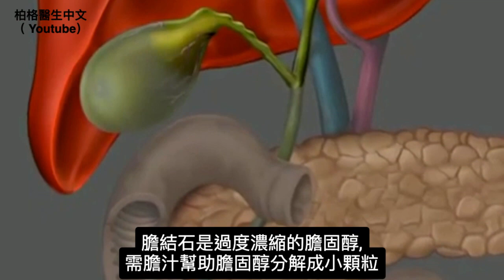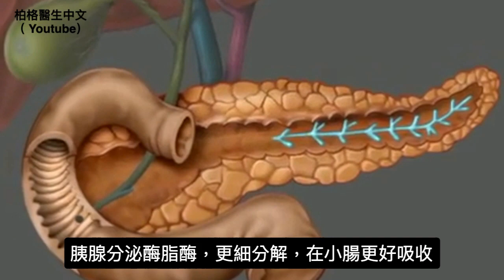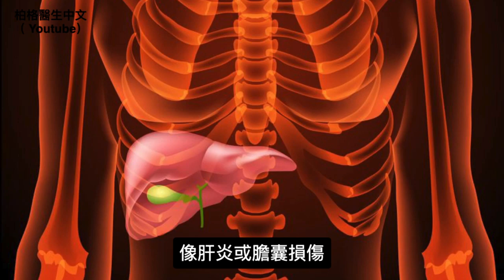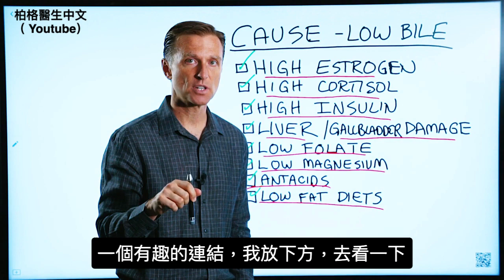(結石4)膽結石來自膽固醇過高？膽鹽與高脂肪飲食,柏格醫生 Dr Berg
時間標示
0:00 膽結石是因為膽固醇過高嗎？
0:30 膽汁不足，你會得到膽結石
2:39 當你在生酮時，起初可能沒有足夠的膽汁去消化脂肪。

有人問我膽結石是否來自膽固醇過高？因為他們兩種情況都有。雖然膽結石確實由膽固醇造成，但必須是缺乏膽汁或膽汁鹽才會形成膽結石。

這是因為膽汁有助於將膽固醇分解成小顆粒。那問題就變成了——是什麼原因導致膽汁減少？原因包括：

1. 雌激素高，特別是避孕或懷孕的婦女中。或者食用大量的乳製品。
2. 高皮質醇，主要由藥物引起
3. 高胰島素；前期糖尿病或糖尿病患者。高碳水化合物飲食耗盡膽汁。
4. 肝臟或膽囊損傷，包括脂肪肝、肝硬化和炎症
5. 葉酸不足folate (folic acid)（維生素B9）
6. 鎂不足
7. 抗酸藥物Antacids
8. 吃低脂肪飲食

肝臟製造膽汁，通過膽管注入膽囊，膽汁集中在此 ，吃東西時會釋放膽汁，幫助分解脂肪和吸收脂溶性維生素。胰腺發送一種叫做脂酶酵素來進一步分解它。

當你吃生酮飲食，起初可能沒有足夠的膽汁消化脂肪。然而，吃飽和脂肪會讓膽汁釋放出來。如果你吃低脂肪飲食，往往不會產生太多的膽汁，這會使濃縮膽固醇形成膽結石。

換句話說，高脂肪飲食實際上可以降低患膽結石。
我在下面放了一個連結，有一些有趣的資訊， 一定要看看它，談到吃純膽鹽(bile salts)，以及高脂肪飲食，可降低膽結石的風險。

柏格醫生的膽囊配方：含純膽鹽(bile salts).

艾瑞克柏格(Dr Eric Berg)醫生介紹：
56歲，脊椎醫生， 他是弗吉尼亞州、加利福尼亞州和路易斯安那州的3州脊椎科醫生，￼執照一直維持有效。他是全球知名的健康生酮飲食和斷食專家，也是《新體型指南》和KB Publishing出版書作者。